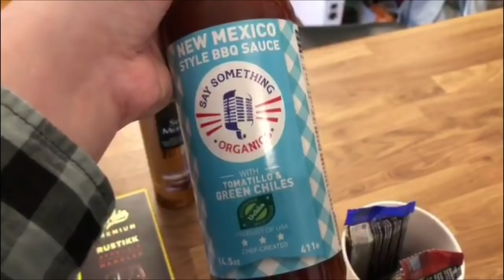2019 Dag 94 | Anine & Ingrid prøver Mossespesialiteten Pølse i Vaffel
Vi bruker:
Hovedvideo:

Glossybox:
Få 20% på din første Glossybox ved å bruke linken under:

Hvor du finner oss:
Snapchat: norwaytwins (felles/Pia) miss_moss85 (Guro)
Gobi: Norwaytwins